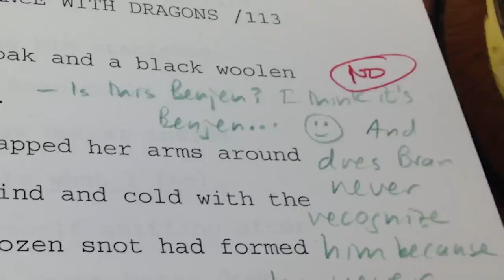Game Of Thrones Benjen Stark and Missing Characters Explained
Game Of Thrones Benjen Stark and Missing Characters Explained. Gendry, Blackfish, Edmure Tully, Ironborn, Balon Greyjoy, Brotherhood and Lady Stoneheart